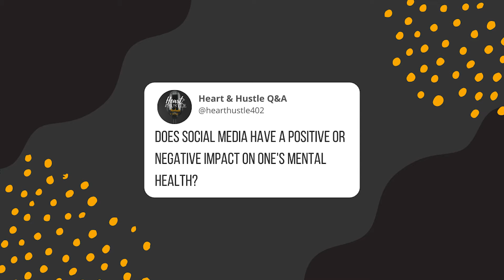Heart & Hustle - Episode 28 - Appreciating HR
Tom and Michaela go over how others perceive HR and why this week!